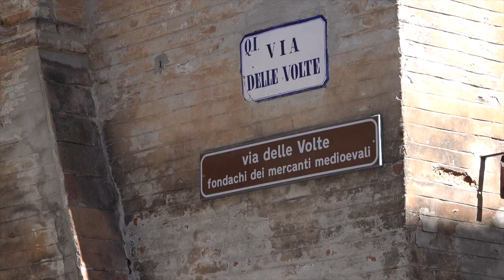Ferrara, Emilia Romagna - Italy: Things to Do - What, How and Why to visit it (4K)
If you are planning to visit Ferrara, in Emilia-Romagna - Italy, here you’ll find the best tips on things to do in the city, with a sightseeing map on the most relevant points of interest to enjoy, so you can easily imagine and organize your trip: WHAT to see, HOW to plan your visit, and WHY to discover Ferrara.

In this video:
- WHAT are the major attractions that you can't go home without having seen, including Castello Estense (Este Castle), Piazza Trento e Trieste and the Centro Storico, Cattedrale di San Giorgio (Cathedral of Saint George), Palazzo dei Diamanti Art Galleries, Via delle Volte and Mura di Ferrara (City Walls)
- Then, I’ll describe to you HOW to follow a daily-tour to better visit the city, with a clear map of Udine and tips for nearby attractions.
Finally, we’ll discover WHY to visit Ferrara, with his rich historic city center.

First of all, suggestions on FOOD and ACCOMMODATIONS:
Where to have a MEAL: “Take Eat Easy”, Via degli Spadari, 1, Ferrara, 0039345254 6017

WHAT
Ferrara is situated on the great plain of Emilia Romagna (one of the biggest region of Italy), Ferrara stands a few kilometres south of the Po River, and about 50km from the sea.

The best times to visit are in spring and autumn. May, in particular, is a month of celebrations linked to the famous Palio of St George; in March and September there are prestigious exhibitions in the Palazzo Diamanti, a jewel of Ferrara's Renaissance; during the last week of August street musicians from around the world come together for the Ferrara Buskers Festival, filling the late summer evenings with music.

HOW
Most of the popular attractions in Ferrara are located in the the historic center, and at the heart of it there is Piazza Trento e Trieste, with the castle at one end and the cathedral forming one entire side.

To visit Ferrara, follow this route:

1. Castello Estense (Este Castle)
The Este Castle was, once, the home and palace of the powerful Este family.

2. Piazza Trento e Trieste and the Centro Storico

3. Cattedrale di San Giorgio (Cathedral of Saint George)
Its front moves from a Romanesque lower tier, built in the early 1100s, upward to a beautiful early Gothic loggia from the 1500s.

4. Palazzo dei Diamanti Art Galleries
The Palazzo dei Diamanti is hard to miss, with its entire exterior covered in more than 8,500 faceted marble blocks.

5. Via delle Volte
One of the most appealing things about Ferrara is the grace with which it moves between the medieval and Renaissance eras. To feel back in the Middle Ages, go in Via delle Volte.

6. Mura di Ferrara (City Walls)
End your trip visiting the walls that surround the historic center.

For you meal I suggest to go in Take Eat Easy and taste the “Pasticcio ferrarese di maccheroni”, which is pastry filled with ragout and mushrooms.

In our tour I’ll bring you in Via delle Volte, Piazza Trento Trieste where you can admire the Cathedral and the Castle, Piazza del Municipio, Palazzo dei diamanti. Then, I’ll give you some food suggestions, to end back visiting the Walls of Ferrara.

WHY
Ferrara is a splendid city of art, to be enjoyed by walking its streets, its character - this magnificent Renaissance capital - revealed on every corner. Through its glorious past, you can understand the roots of its present.The Este family governed here for three centuries and gave the city the appearance it has today: a uniquely planned city, harmoniously fusing Mediaeval and Renaissance, Europe's first modern city. It is precisely these characteristics that secured its UNESCO World Heritage status.It's a peaceful city to wander on foot or by bike, every step re-living the magical atmospheres of the past.